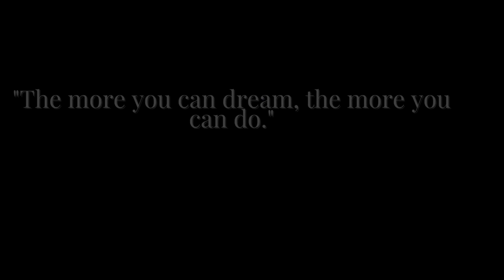Mumbai To Pune For Container Stuffing Visit.🚢 - Uruli Kanchan, Pune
Todays Video:- Mumbai To Pune For Container Stuffing Visit.🚢 - Uruli Kanchan, Pune
Video Description:- In this video I went to Pune to learn a practical export container stuffing procedure .  I went to a place known as Urali Kanchan which is almost 25-30 km far from Pune station. I woke up early in the morning at 4:30 am because I need to catch a train for Pune at rough around 5:30am; It was a very hectic day but enjoyed and learned many new things and also meet many new people .Well this was my first step towards my dream.
Chala Ya Instagramvr Gappa Maru !!!
1. Sunset Dream - Cheel (Youtube Studio)
2. Adventures by A Himitsu
धन्यवाद ❤️
Sanket.